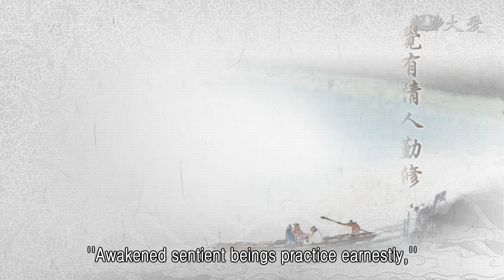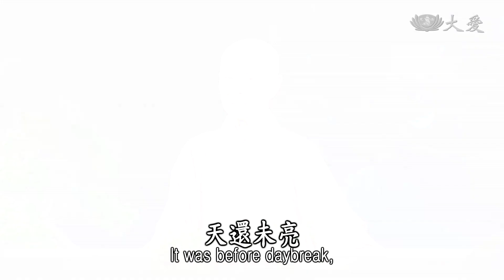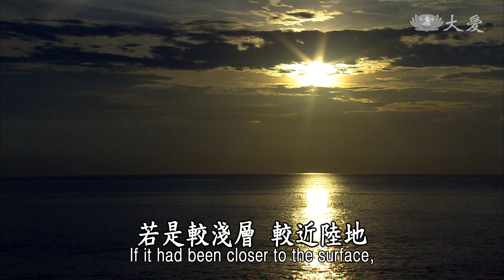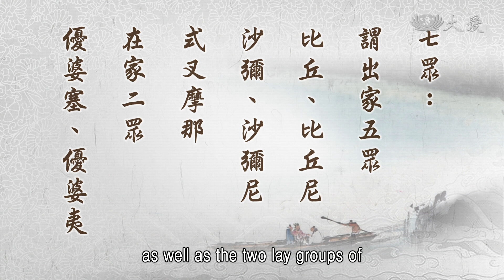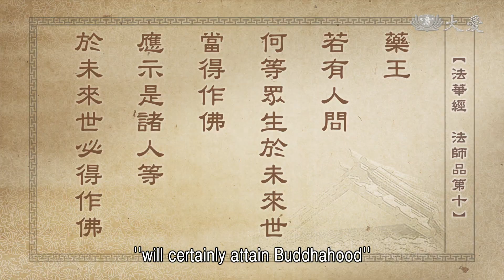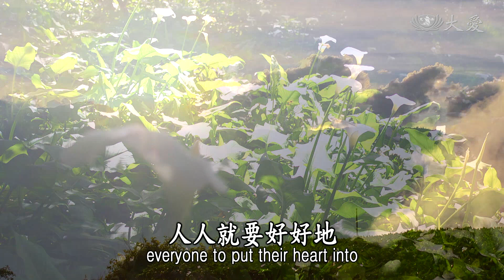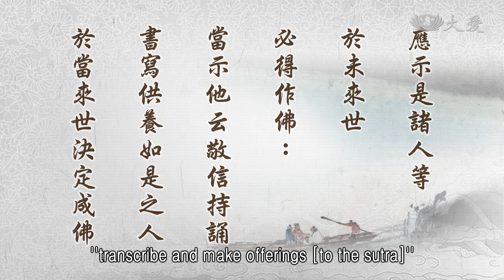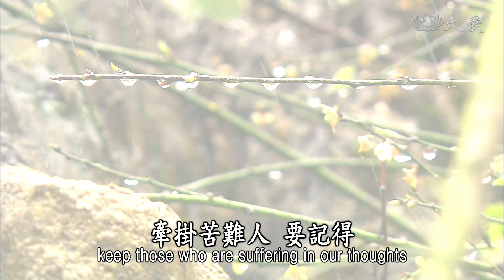Wisdom at Dawn E1203 - Taking the Vow of Promoting the Sutras (靜思妙蓮華 - 憐念眾生 承願弘經)